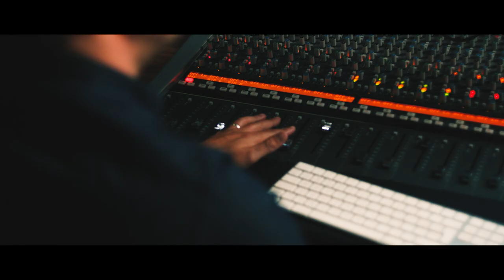Jacob Banks - Every Age (Behind the Scenes)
Go behind the scenes with Jacob Banks as he creates a custom version of "Every Age" for the Extra Gum "Max & Bill" commercial. Hear as he talks about why he partnered with Extra and how the smallest gesture, in his relationships, can be the most refreshing.